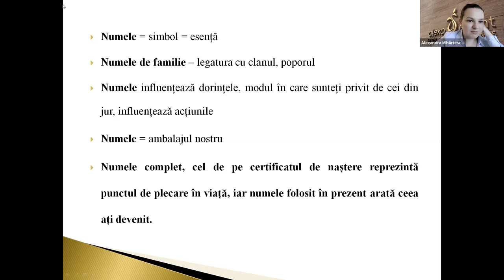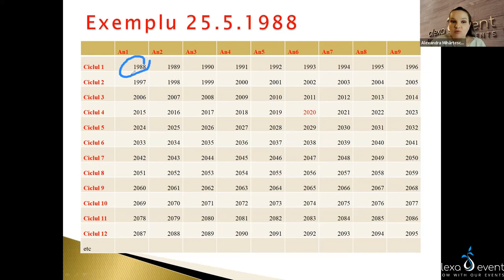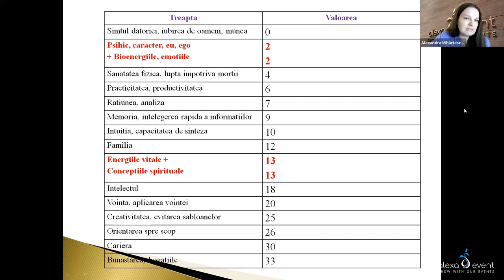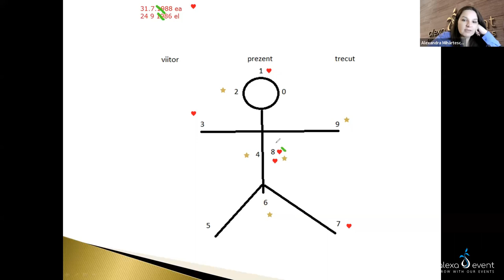Curs de Numerologie - modul 2 - numele, treptele fericirii, ciclurile, compatibilitatea, grafice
Acest curs este pentru cei ce au urmat primul modul, pentru cei ce doresc să o continue călătoria în lumea cifrelor! Sesiunea este înregistrată în luna februarie 2023, fiind un curs live înregistrat.

Atenție! Acest curs este dedicat celor ce au finalizat un prim modul de Numerologie sau au noțiunile primului modul de numerologie!

Ai descoperit deja numerologia și te-a fascinat?
Vrei să aprofundezi această știință minunată?
Vrei să dobândești cunoaștere și să îți ușurezi viața?
Dorești să stii ce să faci pentru a fi pe drumul cel bun?
Compatibilitatea în cuplu, între persoane, poate fi descoperită cu ajutorul numerologiei
Acestea și multe alte informații te vor ajuta să faci lumină în viața ta!
Numerologia este știința numerelor. Însă aceasta stiinta se interesează de valoarea simbolică sau calitativă a numerelor, comparativ cu matematica ce aparține de domeniul cantitativ al numerelor.

Chiar dacă este o știință străveche, mult timp a fost ținută secretă  și era accesibilă doar celor inițiați. Însă acum ai ocazia să o descoperi și tu printr-un workshop de inițiere în această știință exactă și cuprinzătoare.

Ce vei descoperi în cadrul workshop-ului?

Modul de calcul al numelui tău, alfabetul și cifrele
Ciclurile de 9 ani în numerologie
Compatibilitatea în numerologie
Graficul energetic. Modalități de calcul și interpretare
Treptele succesului sau calea fericirii
Interpretări și practică
Alte informații practice